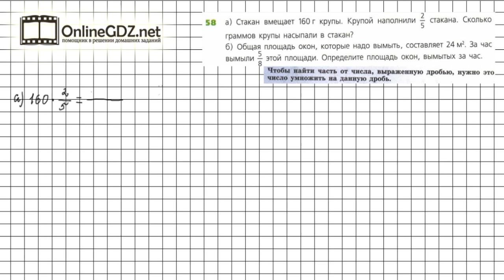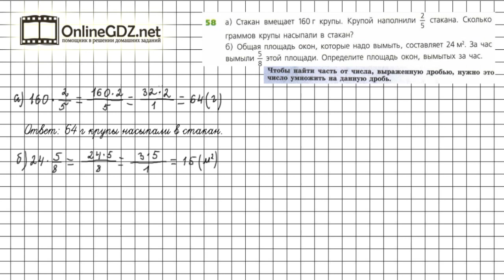Задание №58 - ГДЗ по математике 6 класс (Дорофеев Г.В., Шарыгин И.Ф.)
Номер 58 – необходимо решить задачу на нахождение части от числа. Правило нахождения части от числа дано в п.1.4 учебника.